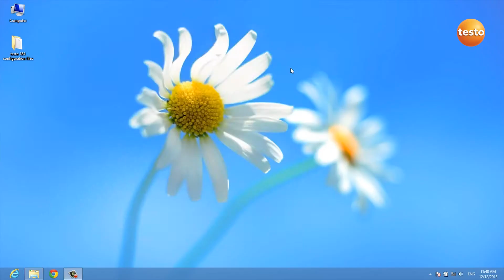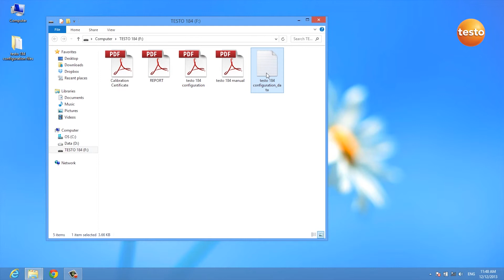Testo184 - Configuration EN